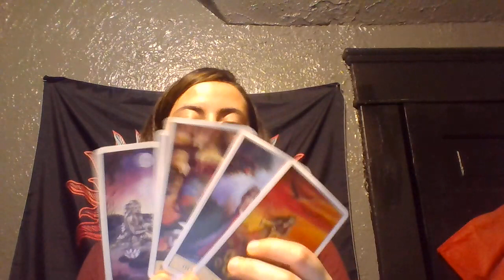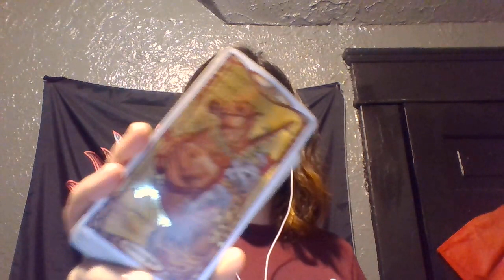Gemini THIS SCORPIO/LEO IS THE ONE FOR YOU! Single reading October 2021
$200 for reading on zoom/skype